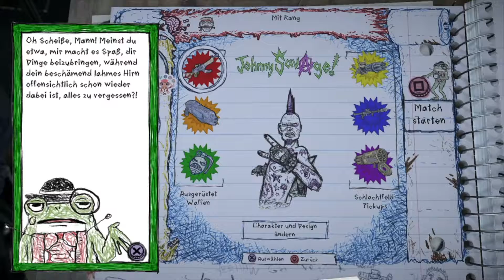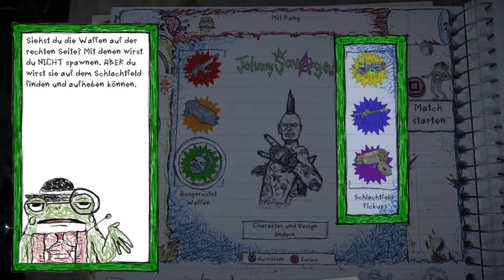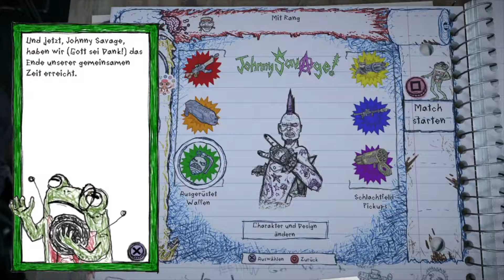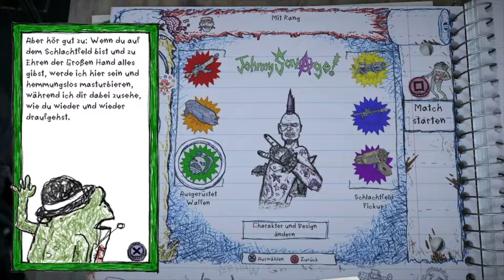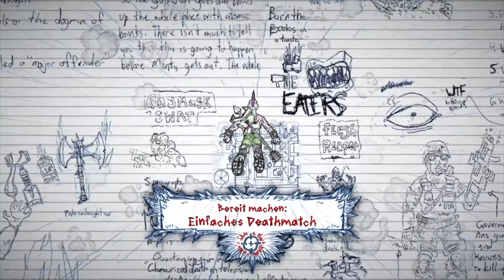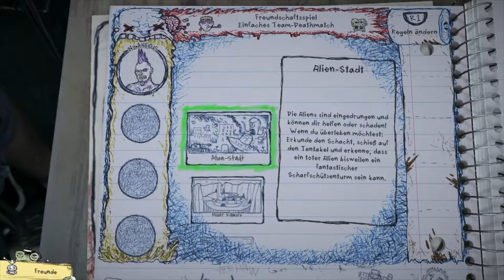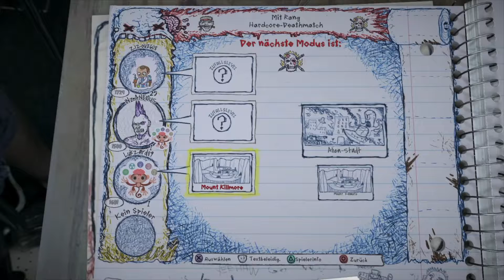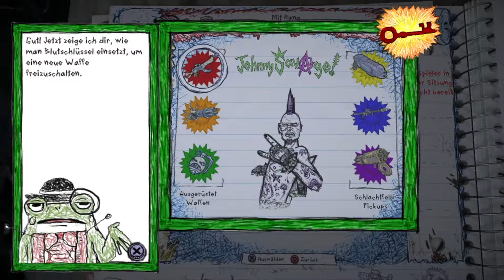Drawn To Death | Lets Play | #2 | Ich Hasse diesen Frosch 🔫 Deutsch / German Gameplay「Ende」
Let´s Play Drawn To Death PS4 HD Gameplay Deutsch / German

«Drawn To Death»
SONY INTERACTIVE ENTERTAINMENT
Arena Shooter, 2017

Über das Game:

Drawn To Death ist ein Arena Shooter wo man sich mit völlig verrückten und Charakteren beschießt.

MEINE LIVESTREAMS

RECHTLICHES